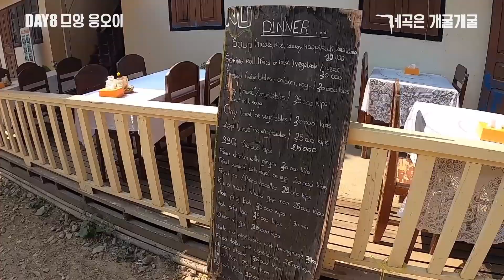[라오스 므앙응오이]라오스 계곡 찾아가다가 삥을 뜯겼습니다(DAY8. LAOS. MUANG 'NOY )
촬영장비 : 고프로 히어로 8 블랙
편집 : 맥북프로 13인치 파이널컷 X
음악 : Artlist